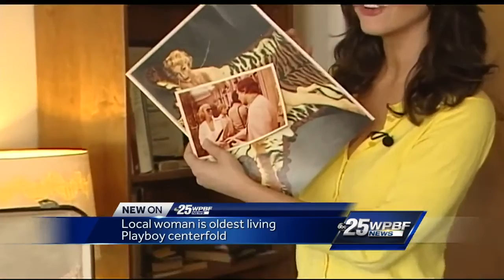Local woman is oldest living Playboy centerfold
Whitney Burbank reports